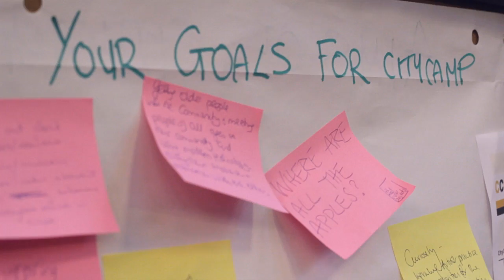CityCamp Manchester - for cities@manchester